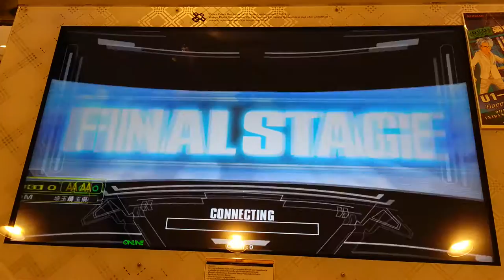Dance Dance Revolution A - Put Your Faith In Me Single Expert Lv.9 HD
เพลง PUT YOUR FAITH IN ME  ศิลปิน UZI-LAY Single Expert Lv.9 Full Combo